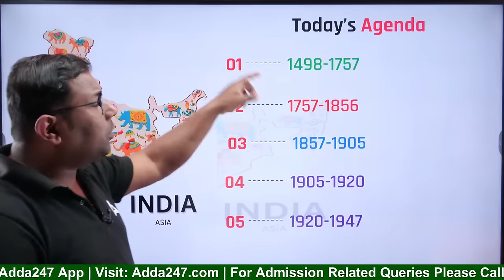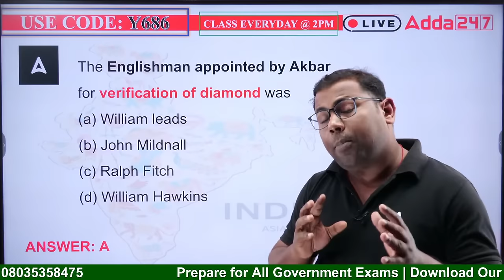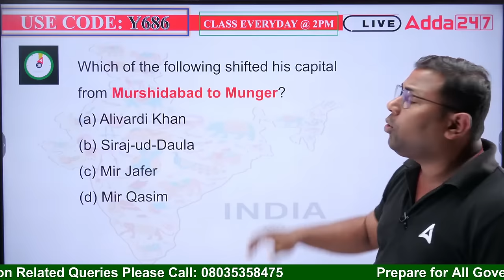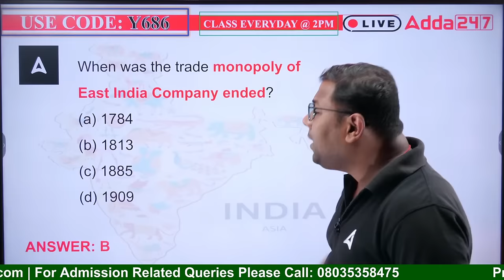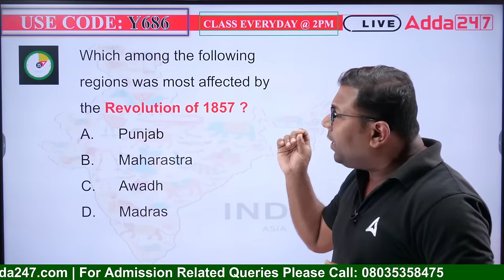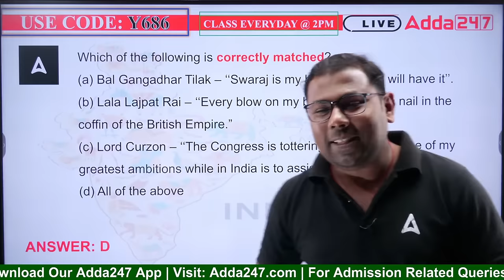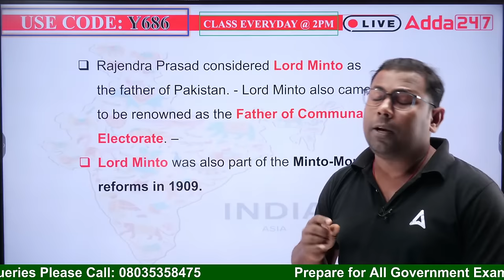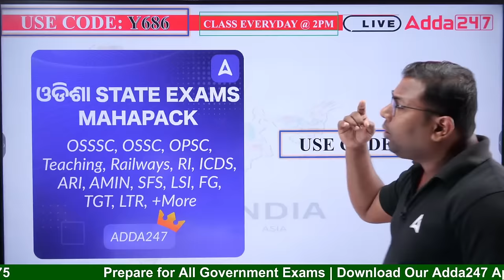SSB TGT 2024 | History Class | MCQs By Ashok Sir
SSB TGT 2024 | History Class | MCQs By Ashok Sir, In this immersive online class, we explore the rich tapestry of human history, from ancient civilizations to modern times. Led by seasoned educators and subject matter experts, our History Class is designed to not only prepare you for the upcoming SSB TGT 2024 examination but also to ignite your passion for unravelling the past

LIVE CLASSES

Books:
OSSSC RI, ARI, AMIN, SFS & ICDS Supervisor 15 Mock Test Booklet (English Printed Edition)